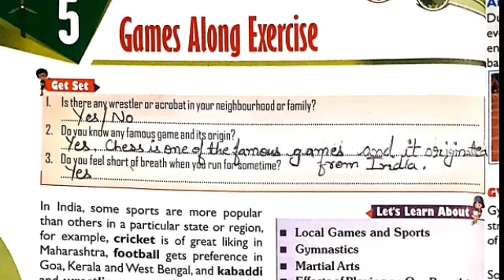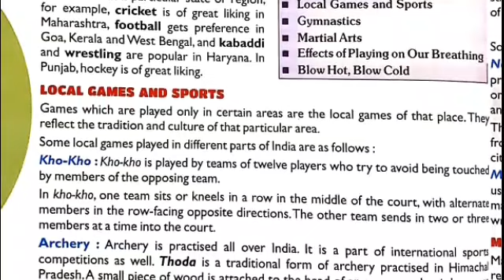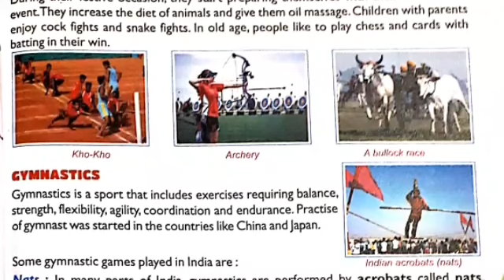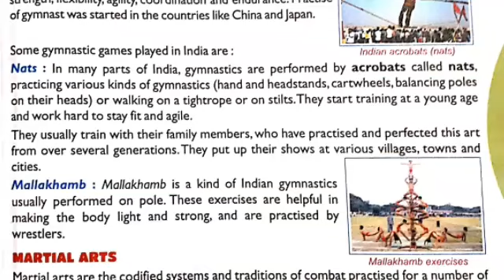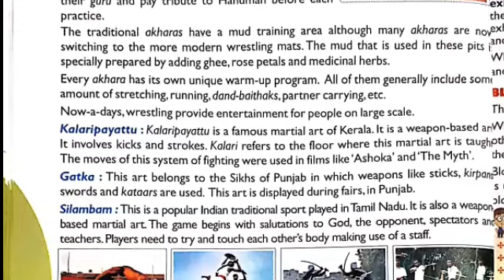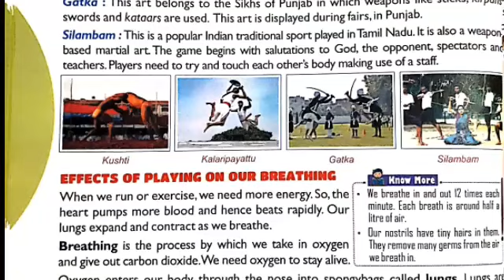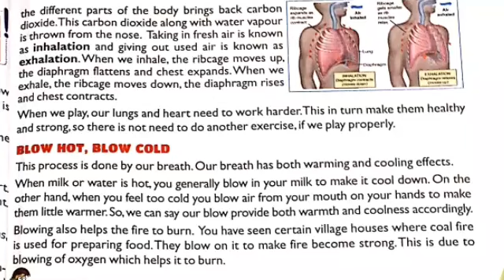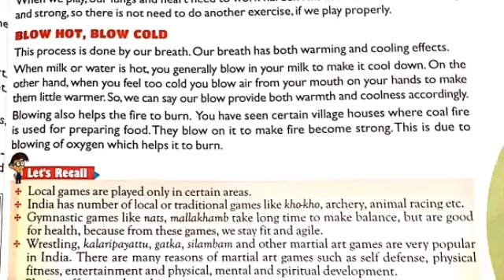CLASS 5, Ev. S. CHAP. 5 BY MS. TAIYABA, ,9.9.2020